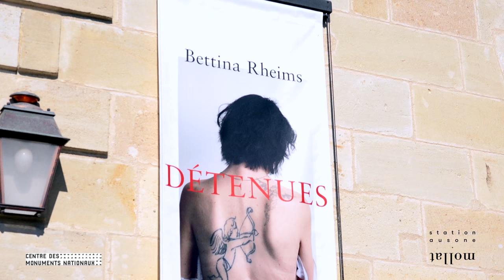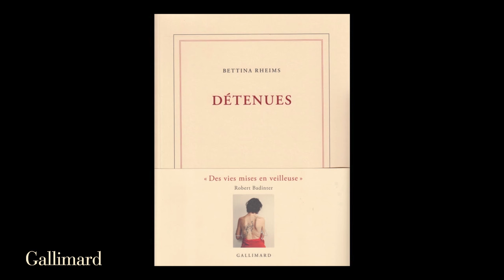Exposition "Détenues" par Bettina Rheims au Château de Cadillac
Olivier Du Payrat vous présente l'exposition "Détenues" de la photographe Bettina Rheims au château de Cadillac, ancienne prison pour femme et jeune filles.
Exposition jusqu'au 11 novembre 2018.